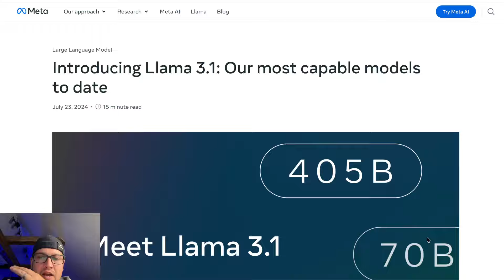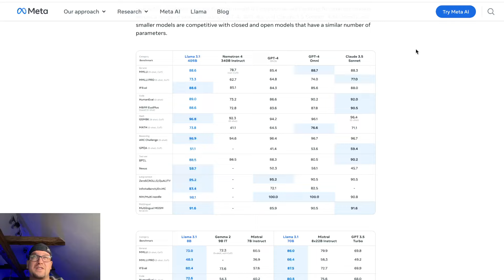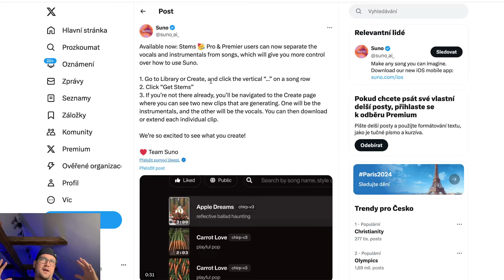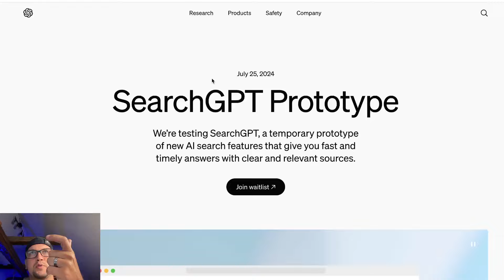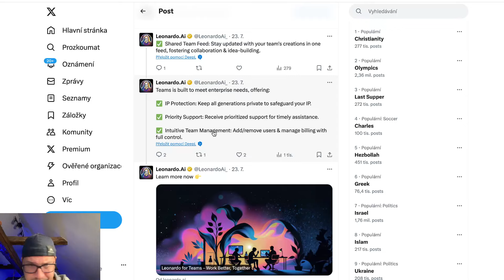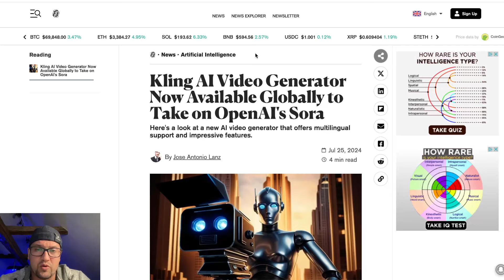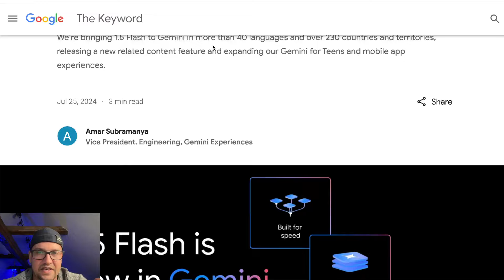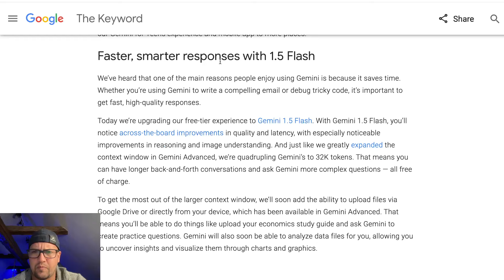AI Novinky #31: To nejlepší z minulého týdne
Přinášíme Vám ty nejzajímavější události z minulého týdne ve světě AI!

Pokud to s AI podnikáním myslíš vážně, přidej se na waitlist do našeho AI Akcelerátoru

Pár tipů pro další posun:
👉 AI TAHÁK - aktualizovaný seznam AI nástrojů, promptů a zdrojů ke sledování ZDARMA

00:00 Úvod
00:06 Představení nového modelu Llama 3.1
02:17 Suno představilo novinky
03:32 Prototyp GPT vyhledávač
05:45 Leonardo AI pro týmy
06:56 Kling AI je konečně dostupný celosvětově
07:44 OpenAI a uvedení novinek příští týden
08:38 ChatGPT-4o mini fine-tuning
09:28 Google a novinky 1.5 Flash Gemini
10:28 Závěr

Naučte se využít potenciál AI naplno! 🚀